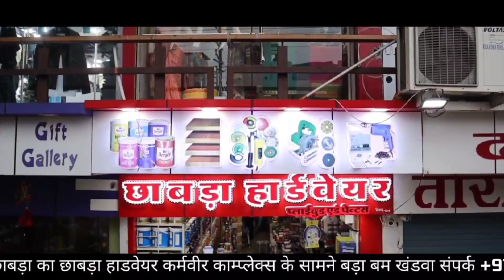बंद निरस्त होने पर भी खंडवा पुलिस रही मुस्तैद,शहर में तैनात रही पुलिस एवं क्यूआरएफ टीम